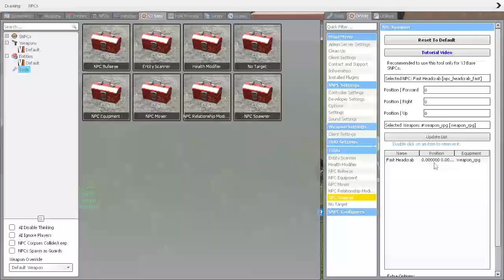rocket launcher head crabs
mind blowing